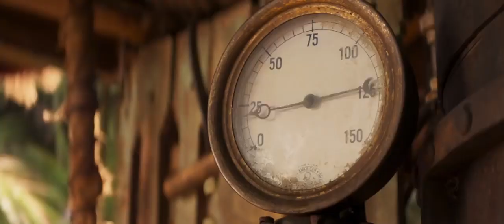Jungle Cruise - Dwayne Johnson & Emily Blunt (Trailer)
Film ini menceritakan tentang petualangan Frank (Dwayne Johnson) dan Lily (Emily Blunt), seorang kapten kapal sungai Amerika karismatik dan penjelajah Inggris yang melakukan perjalanan ke hutan Amazon mencari pohon mitos dengan kekuatan penyembuhan yang luar biasa.